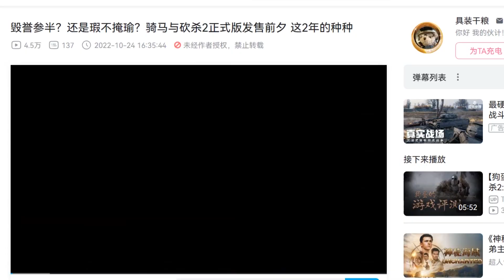What are the shortcomings of Mount & Blade II: Bannerlord？Why M&B 2 is not attractive like warband？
MOUNT BLADE 2 really improved after being released for several months?